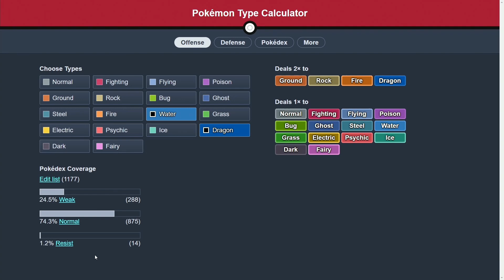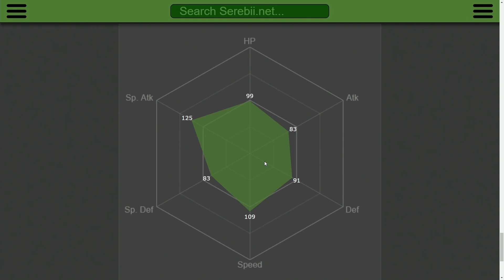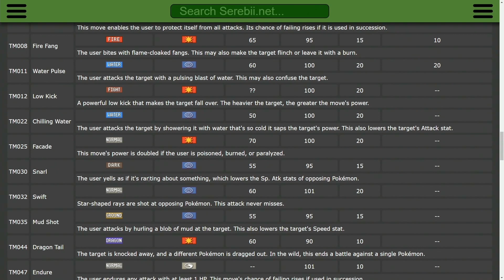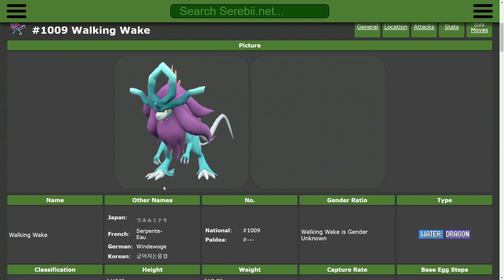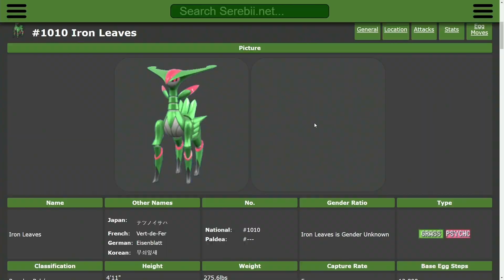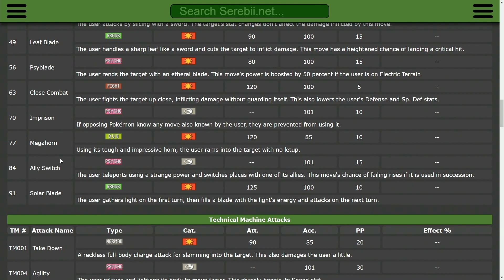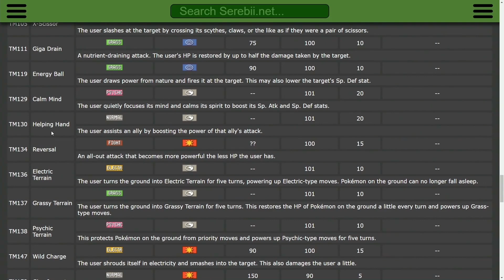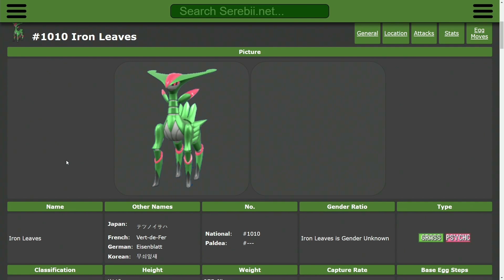Walking Wake/Iron Leaves Competitive Analysis: Pokemon Scarlet & Violet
I suspect these will be reasonably popular.